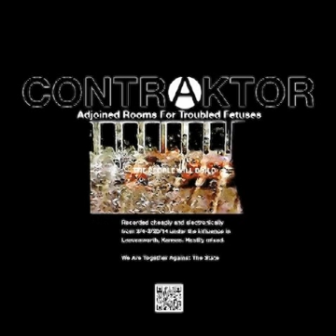Contraktor - Adjoined Room For Troubled Fetuses (2014 FULL ALBUM)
CNT8

Formalities: 0:00-0:04
People I Haven't Slept With [Intro] 0:05-0:49
Gomorrah: 0:50-4:42
Contractor Spelled Wrong: 4:43-12:37
Pyscho-Geometric Analytic Orders Of City Planning: 12:38-25:22
Every Man A Sinner: 25:23-28:59
I Hope You Wake Up In A Bright All Red Burning Landscape: 29:00-32:29
Knee Deep: 32:30-36:23
Nine Pounds Of Genital Meat: 36:24-40:00
Contraktor Spelled Wrong: 40:01-50:37

Recorded in Leavenworth, Kansas
2/4-2/20/14